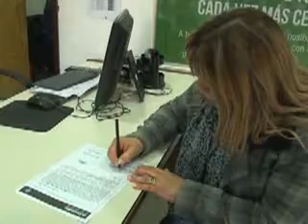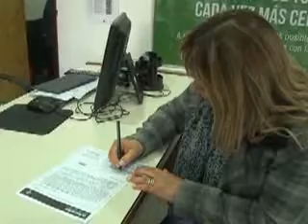GERARDO KAMANN- ENVIÁ “PROMO TV” AL 02966- 15690299 Y SUMATE!!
AUTOCRÉDITO REALIZÓ UNA NUEVA ENTREGA A ADJUDICADOS, ENTRE LOS QUE SE ENCUENTRAN DOS VECINOS QUE RECIBIERON SUMAS DE DINERO Y UN AUTOMÓVIL CERO KILÓMETRO.